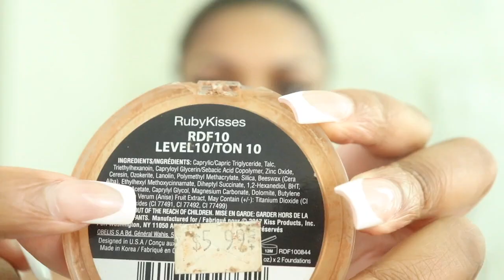3 Quick Easy styles For Frontal Wig! MUST HAVE FLAWLESS GINGER WIG FOR SPRING| Beauty Forever Hair ?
I’m Wearing: Ginger Curly wave 13*4 Lace wig 24inch 150% density